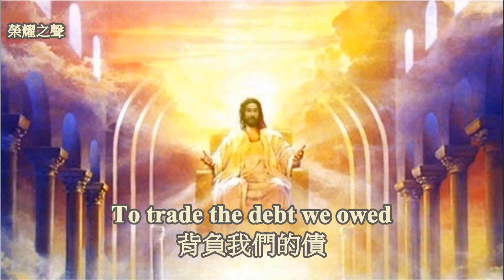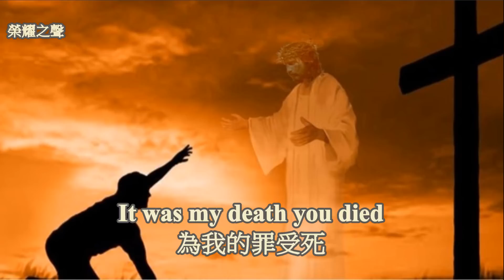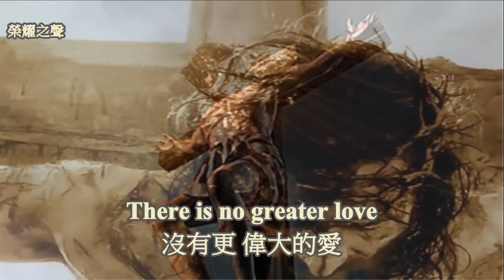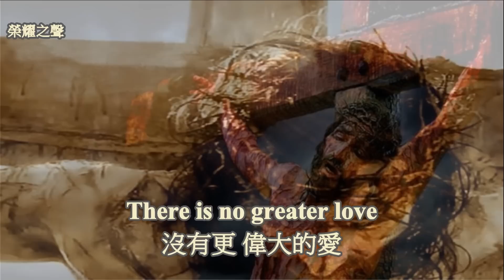榮耀之聲 - 115 Lamb of God 神的羔羊...中、英文歌詞/中文翻譯..Vertical Church Band 英文詩歌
中譯歌詞可用中文跟唱...
※重要訊息分享，請『按』下方『顯示完整資訊』 ↓ ※.. ↓.. ↓.. ↓..
1.非基督教朋友，想了解『耶穌』..歡迎您星期天，到自家附近的教會聚會〈免費〉，你花一個多小時認識耶穌，耶穌將守護你一輩子。
2.基督徒朋友，可分享本影片...給未信主的親友，傳福音...將變容易。..請將本影片..當作福音傳單。
3.影片、音樂；圖片，部分資源自網路，經後製組合而成，目的只為傳福音，無商業行為。如版權者認為不妥，請告知…將立即移除

 **榮耀之聲相關訊息：〈拒絕：東方閃電異端〉
1.歡迎 + 榮耀之聲『臉書』，了解榮耀之聲最新資訊...信仰分享。
2.歡迎大家前往榮耀之聲部落格，分享『信仰看法』與夫妻相處…等文章
3.歡迎加入『基督教圖庫』社團..分享福音圖片..與好的見證

願榮耀之聲..能發出榮耀主的聲音...阿們